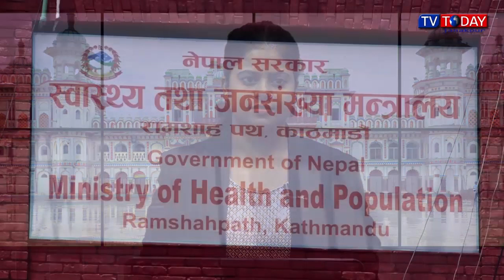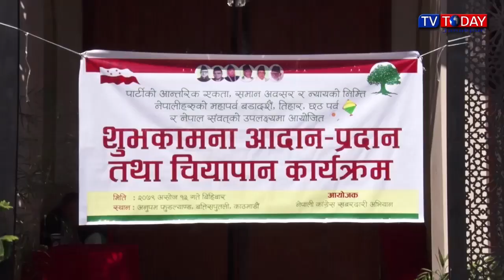Today Maithili News By Sapna | 29 September 2022